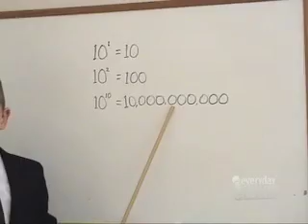ENN Report: 10,000,000,000 Children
Julia introduces her family's new baby and, along with her little brother, describes how children are a blessing from the Lord. Presented by Vision Forum, Doug Phillips, and the Everyday News Network.